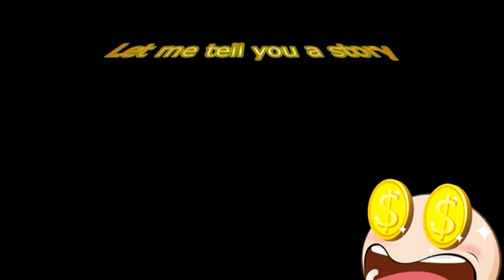90's baby x c3 tha god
A.D.D D.D.A